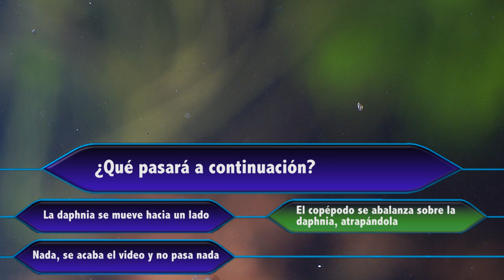El mundo de Unai - Capítulo 1 - Copépodo: el animal más veloz